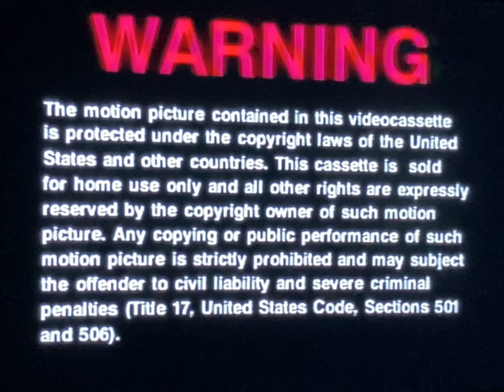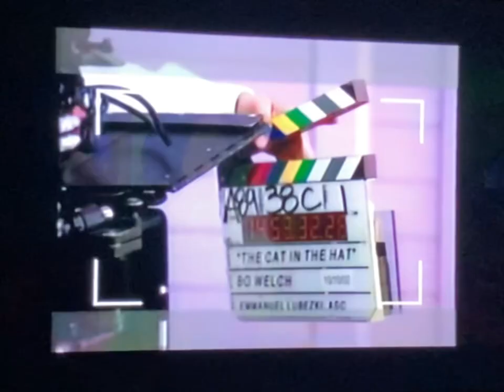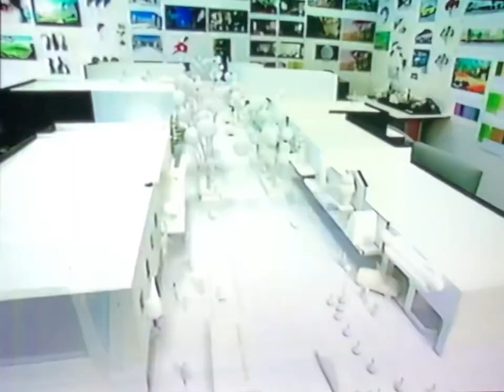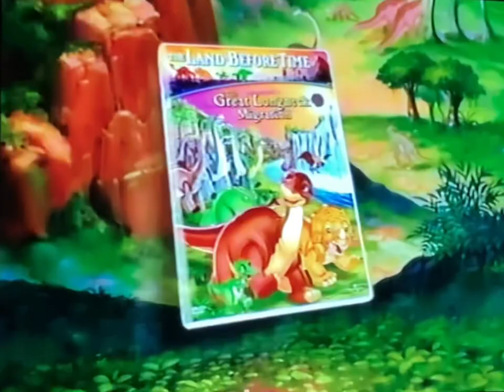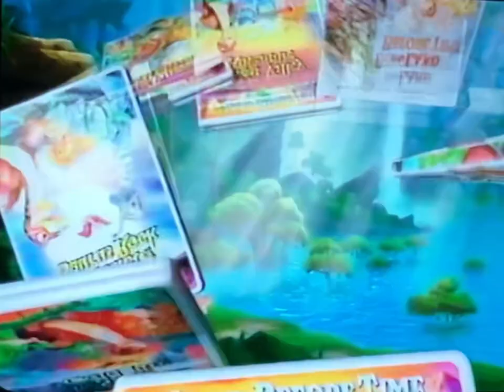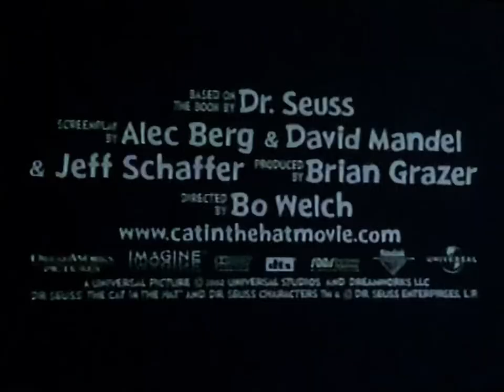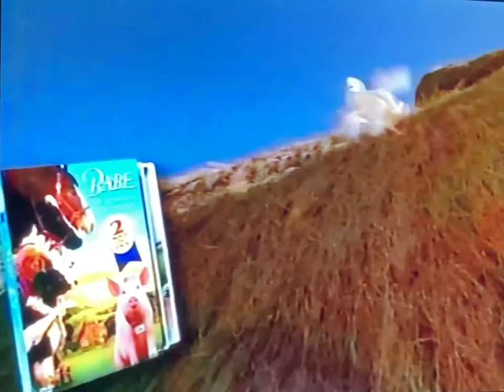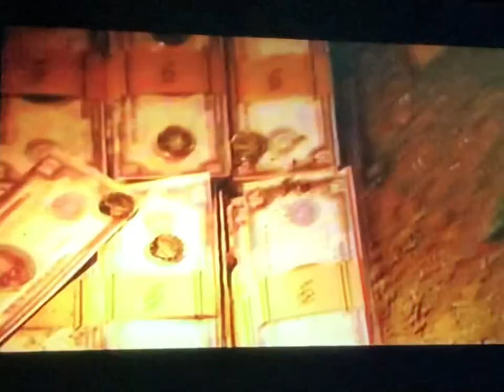Opening to The Cat in the Hat 2003 VHS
List of previews:
1. FBI Warning screen
2. The Cat in the Hat behind-the-scenes trailer
3. The Land Before Time X: The Great Longneck Migration trailer
4. The Cat in the Hat trailer
5. Back to School with Franklin trailer
6. Casper and Babe: The Complete Adventures trailer
7. Sinbad: Legend of the Seven Seas trailer
8. Beethoven’s 5th trailer
9. Universal logo

RD: October 7, 2003